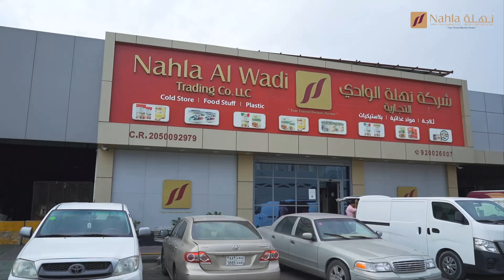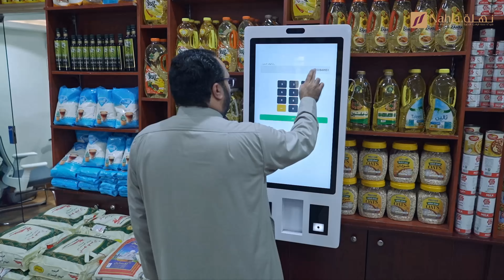Nahla Al Wadi Trading Co. LLC | Promo Video - فيديو ترويجي | نهلة الوادي التجارية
Nahla Al Wadi Trading Co. L.L.C. has been established as a wholesale food stuff trading company in Dammam, Kingdom of Saudi Arabia in the year of 2003. A far cry from its humble beginnings, NAHLA now has over 8,000 different products, an immense area of shopping spree at International Market, Dammam, a large warehouse located in Qatif, over 800 employees and more than 5,000 satisfied customers across Dammam & Eastern Region.

Nahla Al Wadi Trading Co. LLC, Dammam, Kingdom of Saudi Arabia.
Nahla Al Wadi General Trading Company, Ajman, UAE.
Nahla Al Wadi Trading Co. LLC, Jubail, Kingdom of Saudi Arabia.
Nahla Al Wadi Trading Co. LLC, Riyadh, Kingdom of Saudi Arabia.